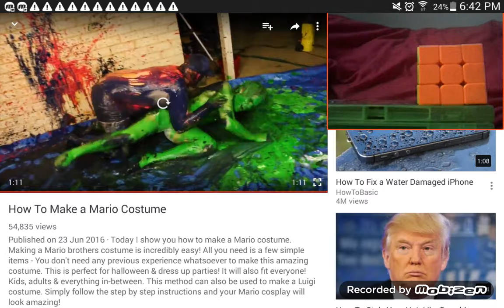Rubix's cube reacts to Howtobasic